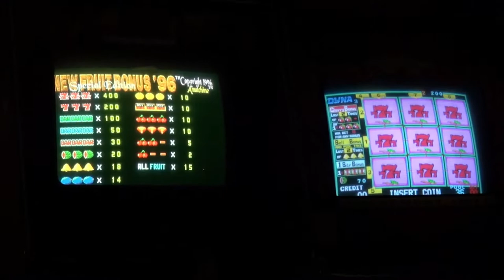Kicking And Screaming - 'Teenage Strangler'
TEENAGE STRANGLER “kicking and screaming”
from the After Music Recordings split 12” Night Trap EP
video document and glitch magick: A Bill Miller
Filmed at: The Wisco in Madison WI June 2014.
Audio Recording by Ali Jaafar at Ecstattic Studios MPLS, MN august 2012. The Band Teenage Strangler was Dylan L. Ritchie: Electric guitar and voice, Andrew Leech: Bass Guitar, Ali Jaafar: Drums and drumsticks